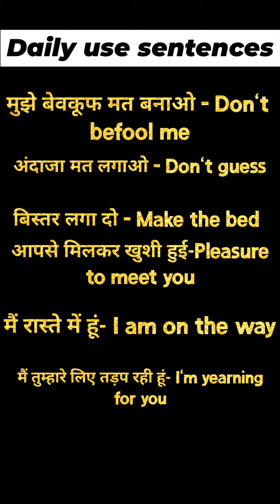Don't miss this video 🔥l English speaking practice